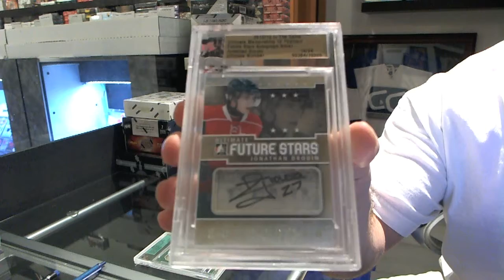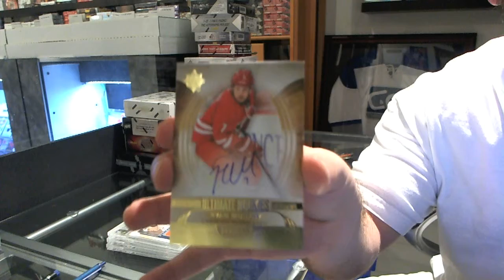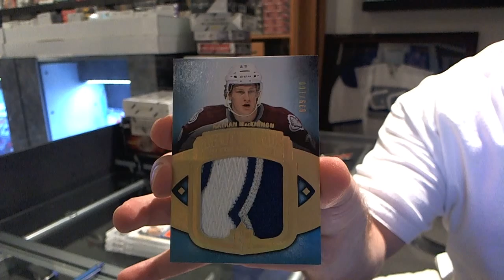13-14 UD Ultimate & 12-13 ITG Ultimate Hockey 2 Box Break - C&C #3678